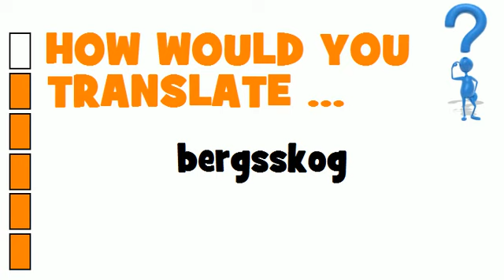SWEDISH TRANSLATION QUIZ = bergsskog